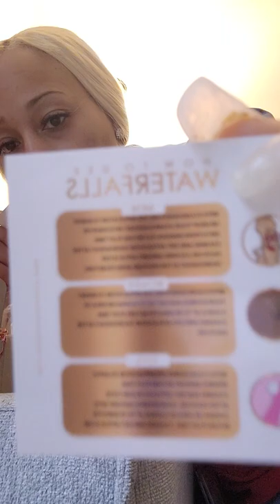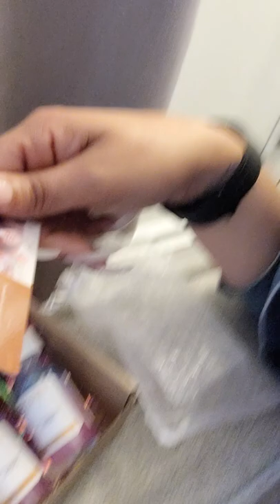divine secrets xoxo waterfalls unpacking ❤️❤️👌👌👌 goget yousome